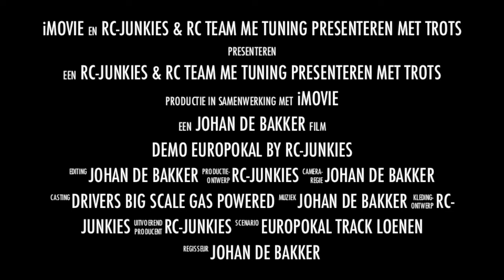Demo Europokal Loenen 28 July 2012 RC-Junkies and RC Team ME Tuning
Off-road knallen op het terrein van de Europokal in Loenen 28 July 2012